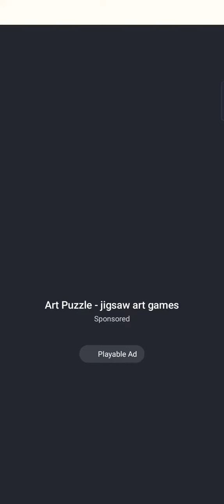Dop 4 New Update Level - 301 To 325 😜